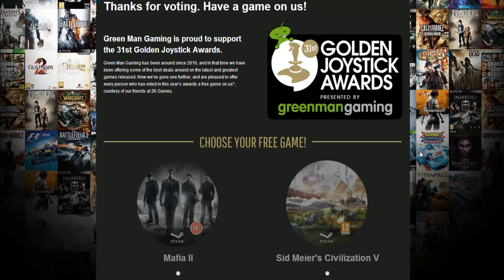Ofertas de jueg... espera, mafia 2 y civilization 5 GRATIS!!!!!